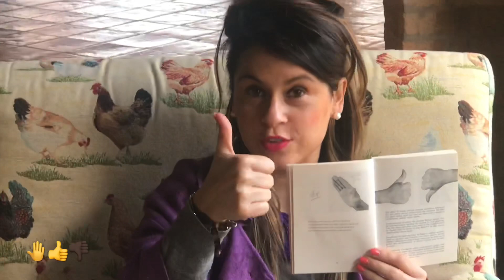GIOCO DEI GESTI- B. Munari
Semplice gioco per parlare attraverso la gestualità. Ispirato a “Supplemento al dizionario italiano” di Bruno Munari.